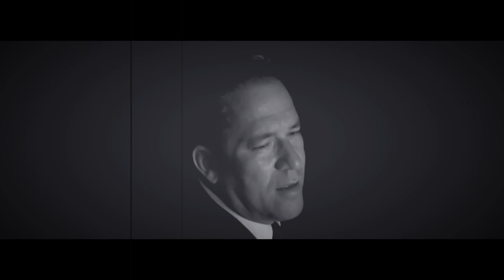Eddie Payne - Don’t Cry Daddy (Official Video)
Official video for Don’t Cry Daddy

Eddie Payne
Larry Elyea